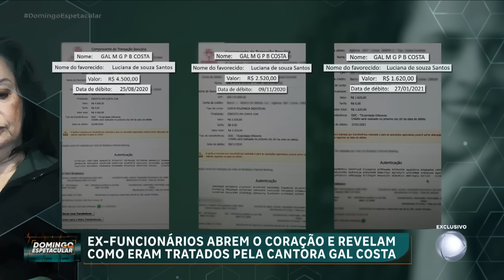Ex-funcionários processam Gal Costa e contam como eram tratados pela cantora | Domingo Espetacular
O brilho eterno de uma estrela da música brasileira ameaçado por histórias privadas. Agora, dois processos judiciais que ultrapassam R$ 1,1 milhão podem ferir a imagem deixada por Gal Costa, uma das cantoras mais admiradas do Brasil. Uma empregada doméstica, que trabalhou por cinco anos na casa da artista, entrou na Justiça com diversas acusações